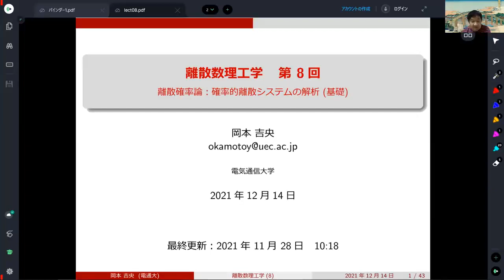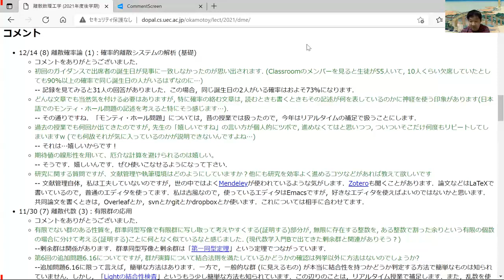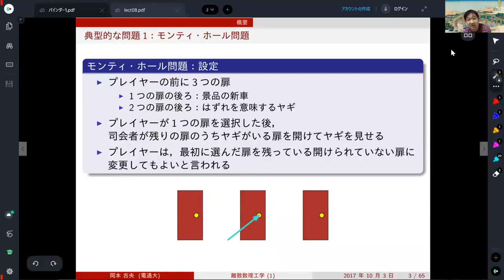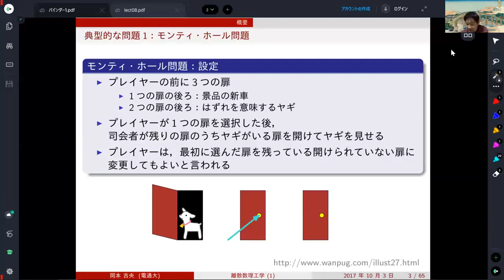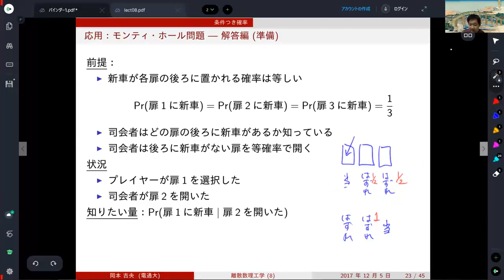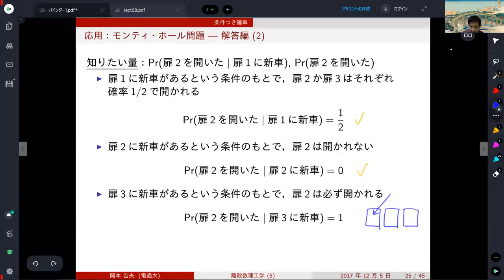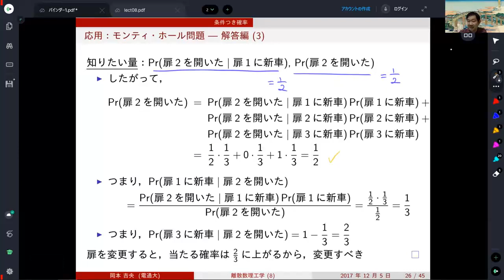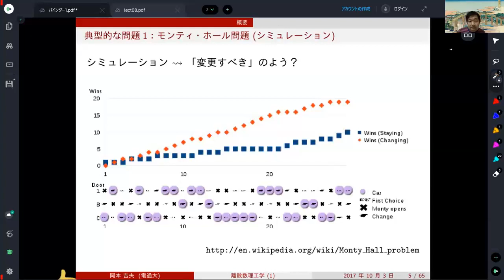復習動画：離散数理工学 (第8回) 離散確率論：確率的離散システムの解析 (基礎) 2021年12月14日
モンティ・ホール問題